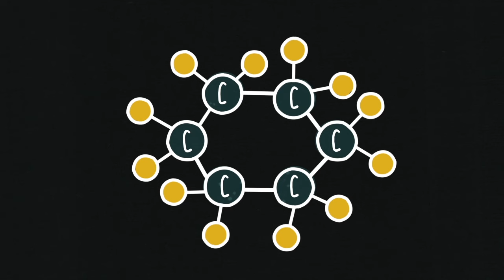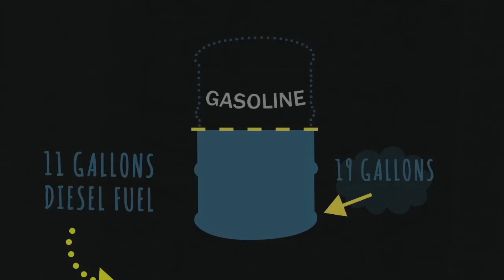What Is Crude Oil?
The petroleum we pump out of the ground turns into a range of useful things: fuel for all forms of transportation, a key ingredient in plastics, and more. Alexis Madrigal, The Atlantic's senior technology editor, takes a look at the chemistry of crude oil in the two-minute video above, explaining the process of distilling one barrel, gallon by gallon. Animated by Lindsey Testolin, this clip is part of a six-part video series in The User's Guide to Energy special report.